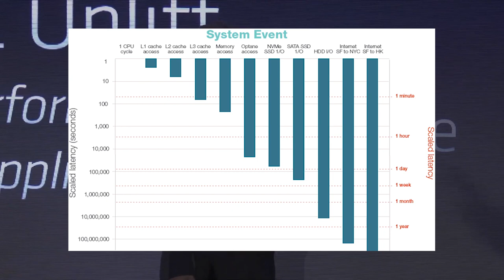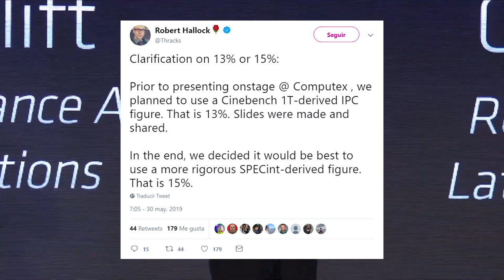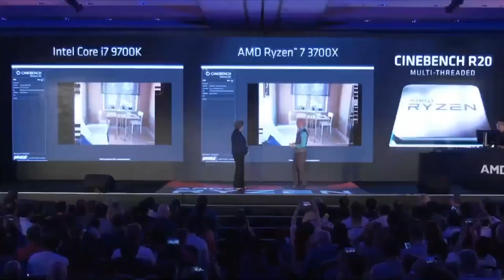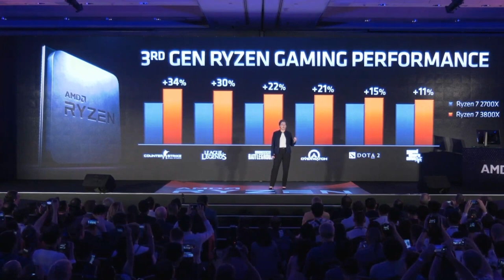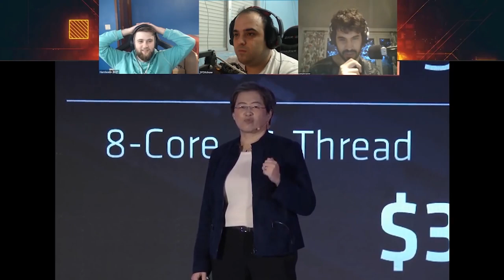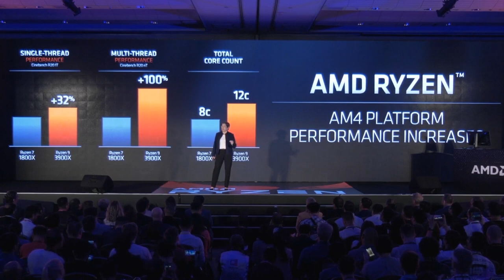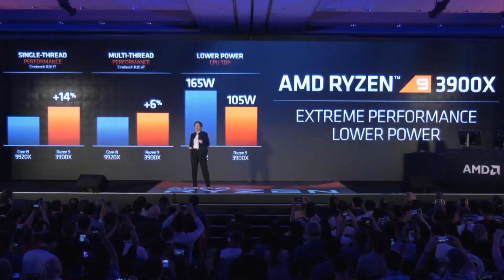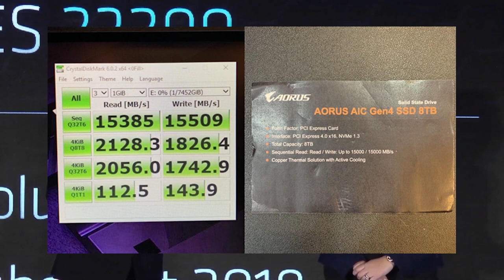Ryzen 3900X, 3800X, 3700X, 3600X. Navi RX 5000 - Noticias de la semana (Especial Computex)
Esta semana toca hablar de la computex. Vamos a comenzar por AMD que ha presentado sus nuevos Ryzen 3000 y GPUS Navi RX 5000

1. Microsoft Windows 10 Pro oem
2. Microsoft Windows 10 LTSC
4. Microsoft Office 2019 Professional

--Mi PC:
Placa base
Memorias RAM
Tarjeta gráfica
Tarjeta de sonido
SSD: 2x
HDD: 2x

--Periféricos:
Monitor principal